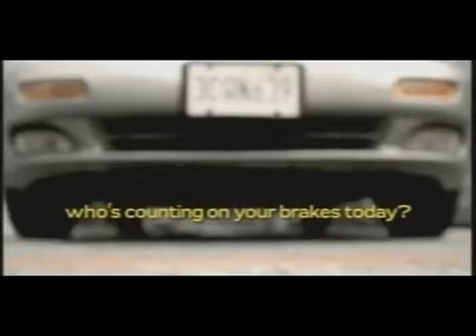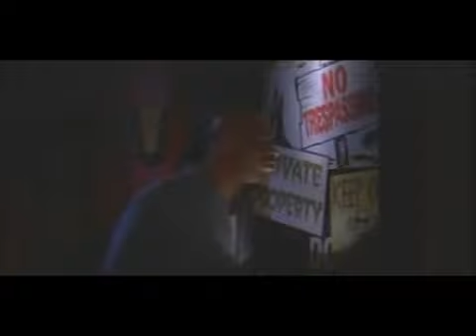My Wife And Kids S03E15 Blackout TVRip XviD Click66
Michael urgently needs to engage in sexual relations with his better half, yet Jay fears that having intercourse would realize another pregnancy and asks that Michael experience a vasectomy. Despite the fact that he has doubts about the method, his need sex with Jay defeats his feelings of trepidation. In the mean time, Tony requests that Claire make him a cap so he can pull in the consideration of God, however his cap is hit by lightning as he moves amidst the timberland. Keeping in mind the end goal to abstain from having the operation, Michael lies about having had a vasectomy, however Jay is chafed when she discovers. Eventually, Michael chooses he will have the vasectomy accomplished no doubt. At the very end of the scene he tells Jay and she uncovers that she's as of now pregnant.